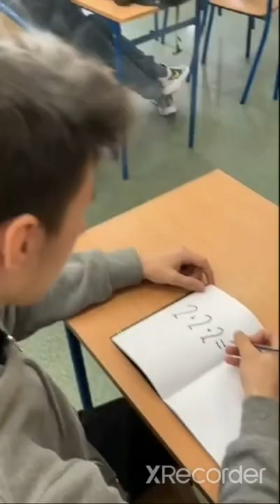brain on fire🔥